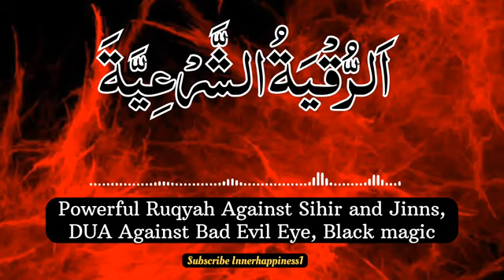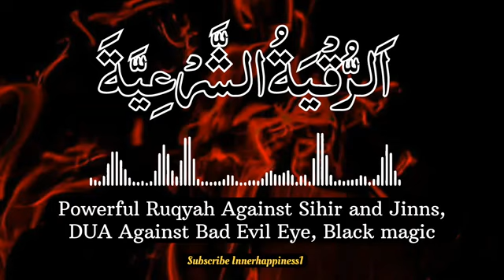Ruqyah Shariah by Quran Beautiful Recitation for Black Magic, Sihir and Evil Eyes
Islamic Dua with English Translation..
Daily dua every muslim.
Dua of prophet muhammad ﷺ
Focus on your inner happiness and self growth.